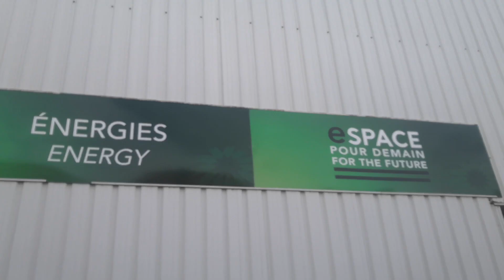Summary of the ICaRE4Farms exhibition at SPACE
ICaRE4Farms had a stand at the SPACE international exhibition for animal breeding which takes place every year in Rennes, France.

The exhibition saw more than 90,000 visitors – of which more than 8000 international visitors from 120 countries.

At the ICaRE4Farms stand, we had a Fengtech hot water heater which caught the eye of many people. The partners of the project were really happy to meet everyone who came to the stand over the 3 days to talk about solar thermal energy.

And a huge congratulations to Fengtech for being one of the winners of the ‘Innov’Space’ awards for the best innovations at SPACE. The awards are for products, equipment or services which presented a significant innovation.

ICaRE4Farms is an Interreg NWE project which aims to increase the share of renewable energies on farms in North-West Europe through the use of new-generation solar thermal energy.